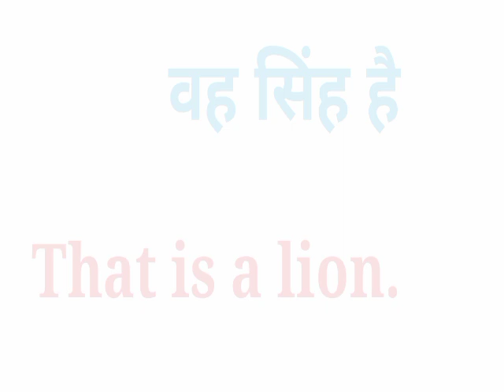वह सिंह है को इंग्लिश में क्या कहते है | wha Singh hai ki english | wha Singh hai in english meaning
वह सिंह है को इंग्लिश में क्या कहते है,
वह सिंह है का इंग्लिश